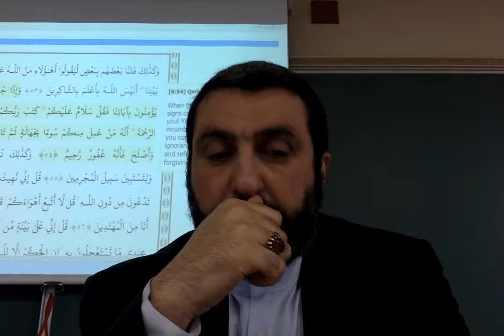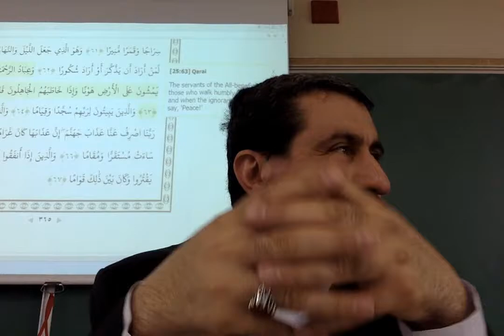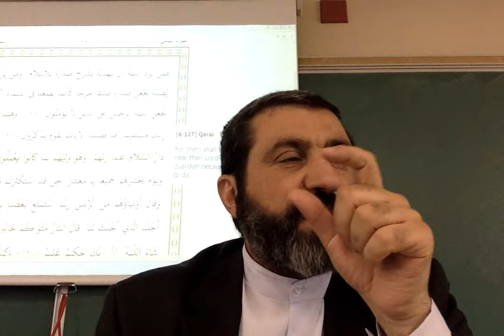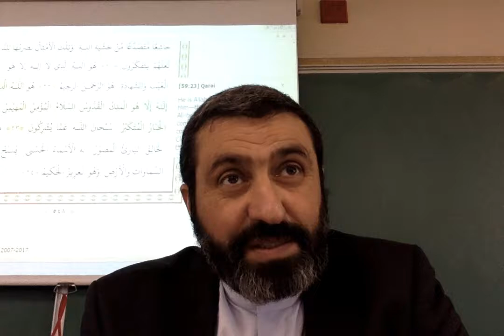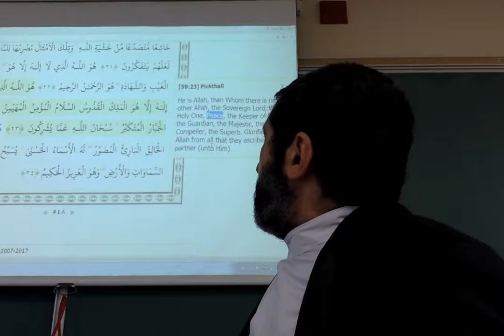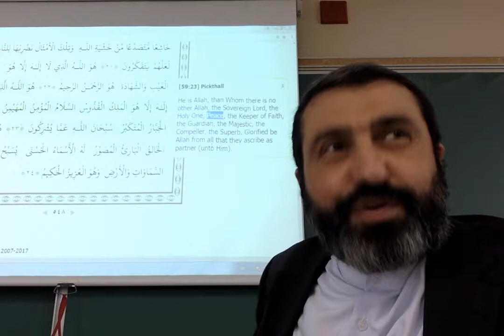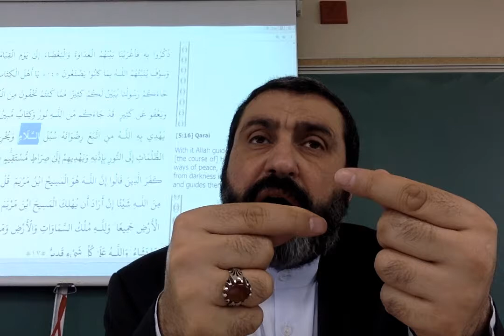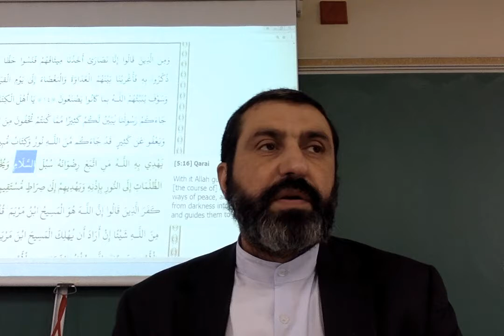Movie on 22 06 2017 at 13 37